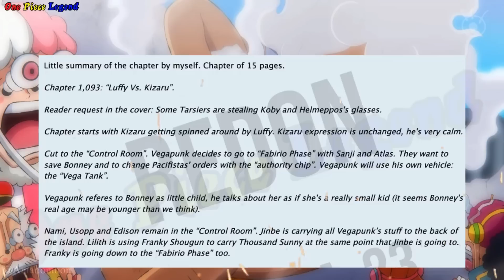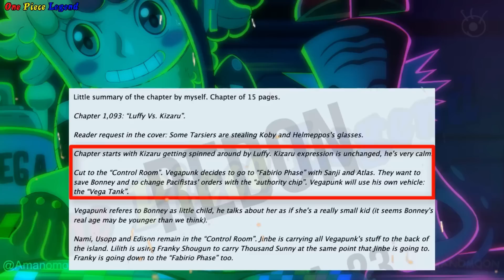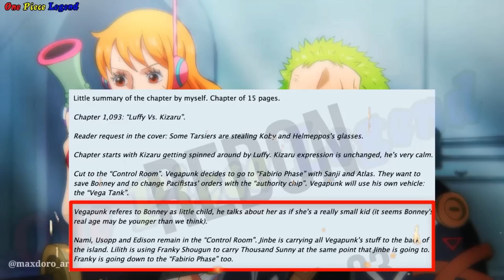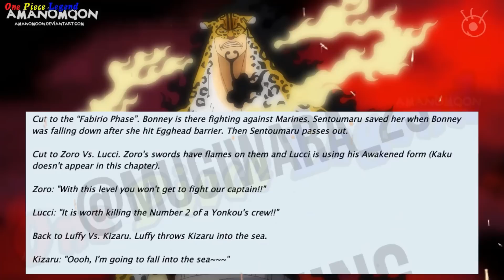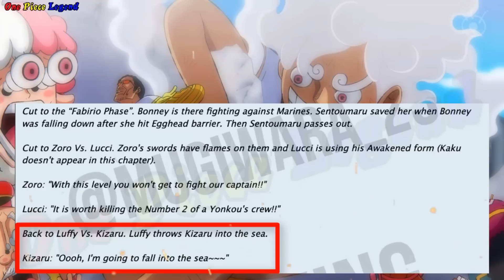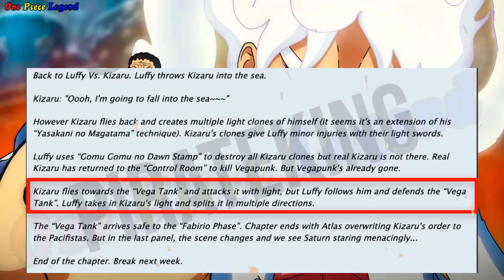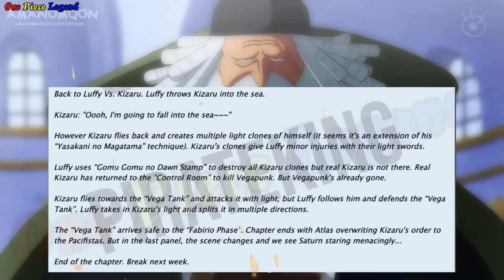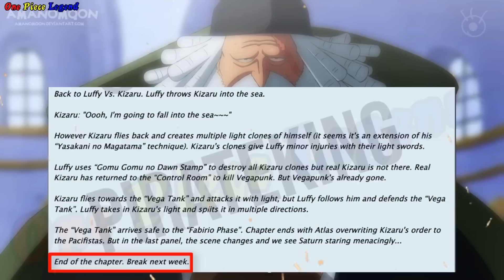[Full One Piece Chap 1093] ZORO Quá Ngầu !!! KIZARU "Phân Thân" TẤN CÔNG Tứ Hoàng LUFFY !!!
Vậy cho nên tôi đã quyết đinh làm Video này !!! cập nhật tin tức đến với an hem !!! Còn cụ thể như thế nào thì – mời các bạn đến với Video Full One Piece Chap 1093 ĐẦY ĐỦ THÔNG TIN CHI TIẾT !!! Trước khi bắt đầu vào nội dung chính !!! Cảm ơn an hem rất nhiều !!!’
Tên tiêu đề của Chapter 1093 này là LUFFY & KIZARU !!! và có thể thấy phần lớn nội dung của Chapter này là để nói về trận chiến giữa Đô Đốc KIZARU vs Tứ Hoàng LUFFY Mũ RƠm trong hình dạng GEAR 5

FULL One Piece Chap 1093 - ĐẦY ĐỦ THÔNG TIN CHI TIẾT !!!
ĐẦY ĐỦ THÔNG TIN CHI TIẾT !!! ZORO Quá Mạnh! Ấp Đảo Rob LUCCI !! Đô Đốc KIZARU Phân Thân Tấn Công LUFFY !!!

1 Lượt Đăng Ký là 1 niềm vui lớn với mình .